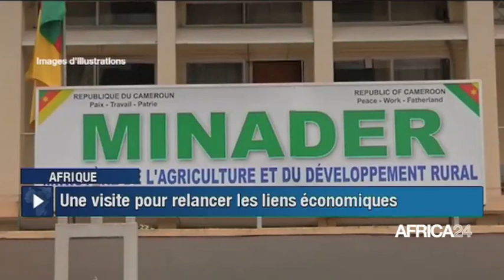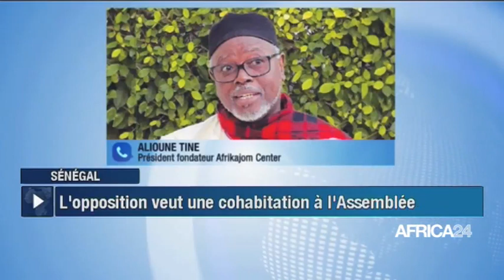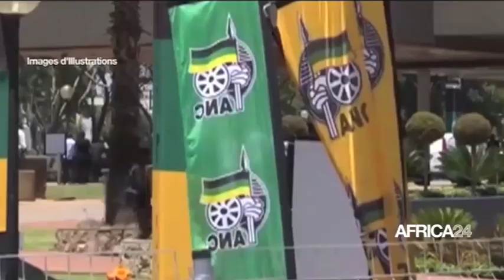Le journal du lundi 25 juillet 2022 - 15H GMT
Au sommaire de cette édition :
- Mali : l'ONU veut apaiser les tensions avec la Minusma
- Cameroun : la visite d'Emmanuel Macron pour relancer les liens économiques
-  Sénégal/Législatives du 30 juillet : l'opposition veut une cohabitation à l'Assemblée nationale
- Afrique du Sud : la chirurgie robotique gagne du terrain